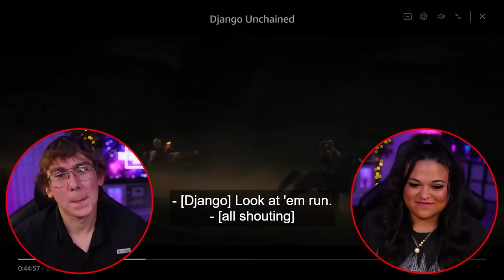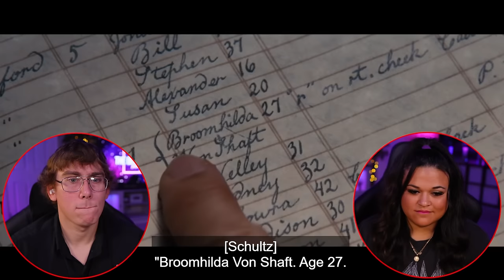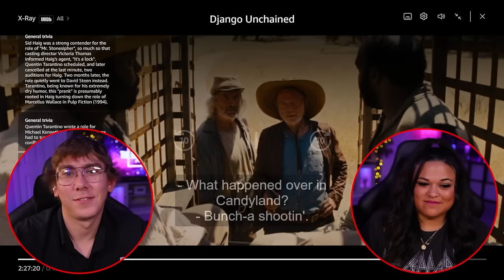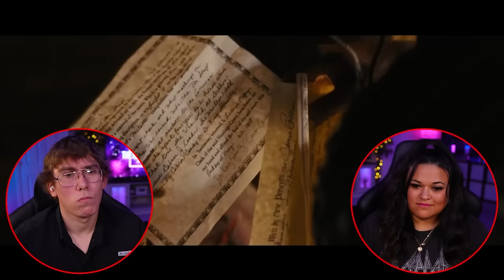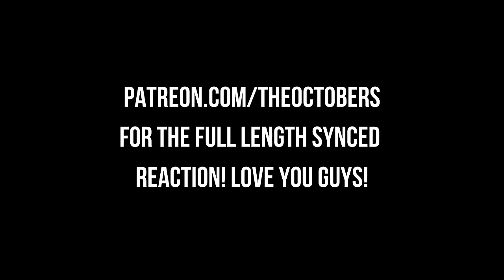Tarantino's Best Work?! Django Unchained (2012) REACTION! FIRST TIME WATCHING!